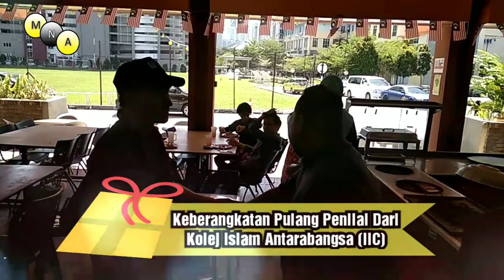IIC | Bahagian 2 | Food Testing Untuk Tender IIC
Video Perkongsian Proses Food Testing Bagi Tender Kafetaria IIC...

Food Testing Ini Diadakan Di Cafe Meletop UTMKL...